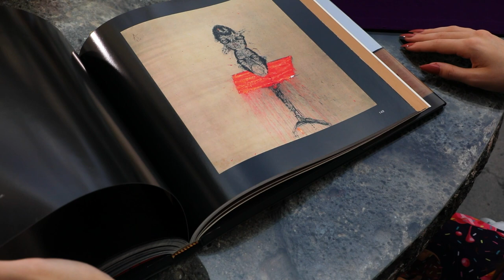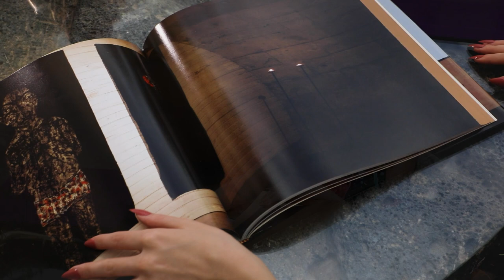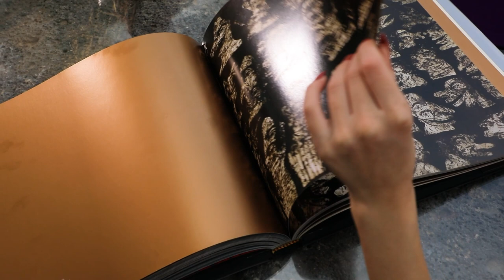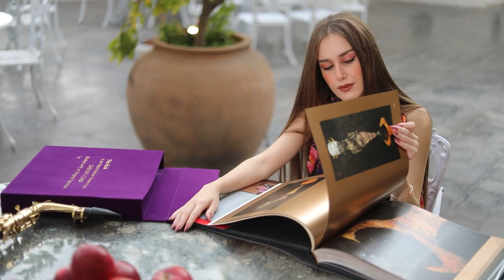Paintings From SABHAN ADAM's Book 24